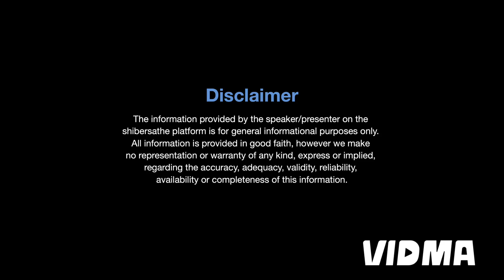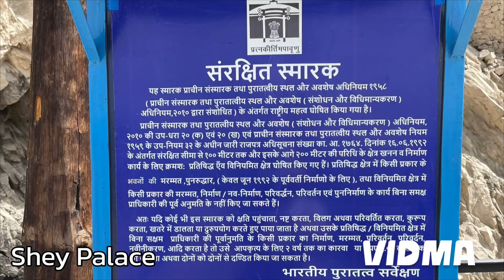Leh Shey Palace Thiksay Monastery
leh srinagar
leh ladakh
where is leh in which state
leh ladakh capital
leh permit online apply
leh permit apply

Why is Leh famous for?
Can I visit Leh in 3 days?
লে কেন বিখ্যাত?